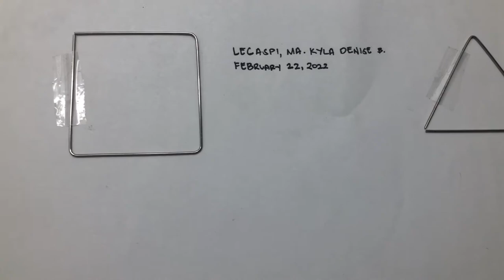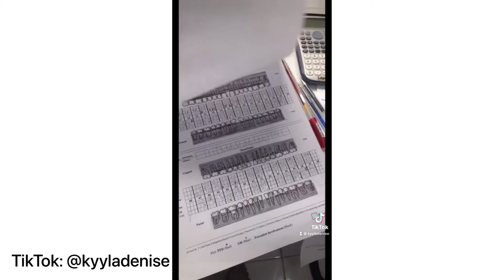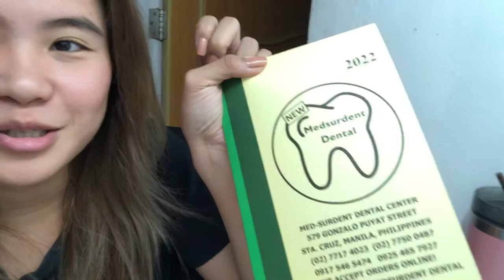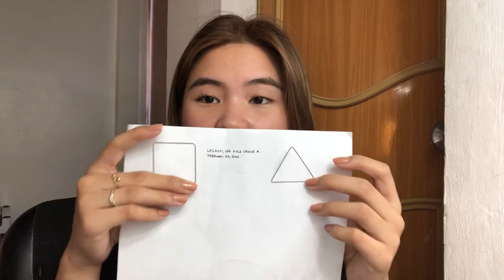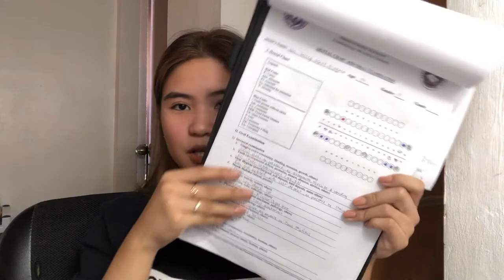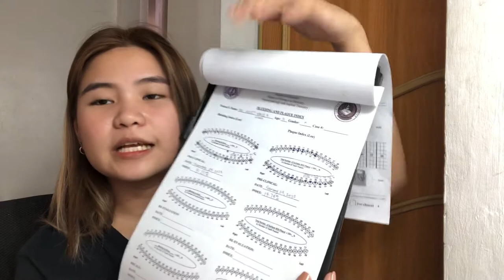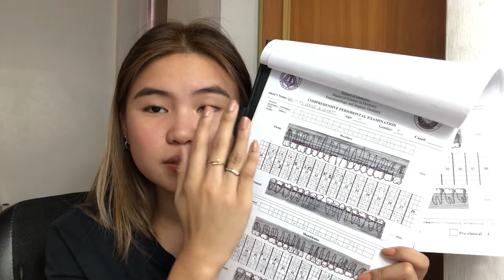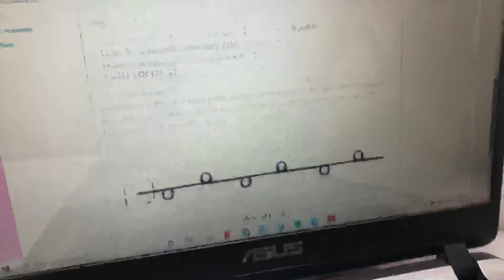MY FIRST PATIENT? + PERIODONTICS & ORTHODONTICS ACTIVITY | studentista vlog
I hope you're all doing well. And I hope this will inspire you to pursue your dream no more matter how difficult the situation is. Go get that DMD, future docs!